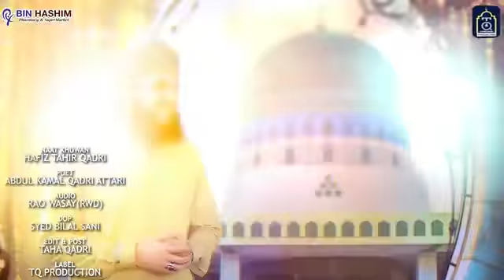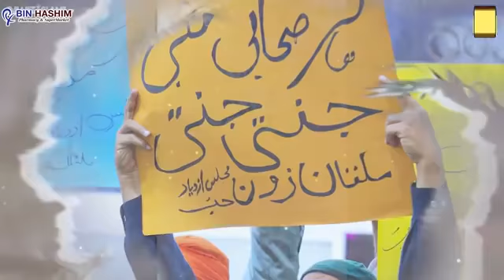madani _rang _mein_ rang_ jaaun_ new _manqabat_ e_ Atar_ Hafiz_Tahir _qadri _Atar_ Mera_ peer//